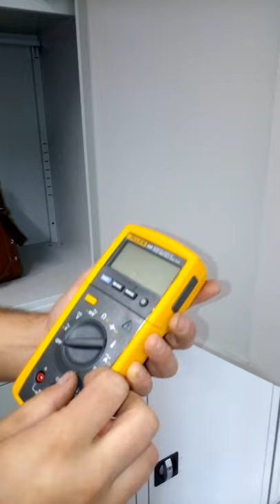FLUKE 233 BIG TEST